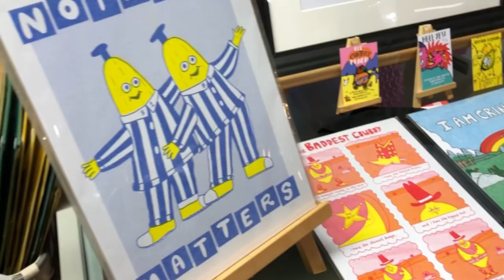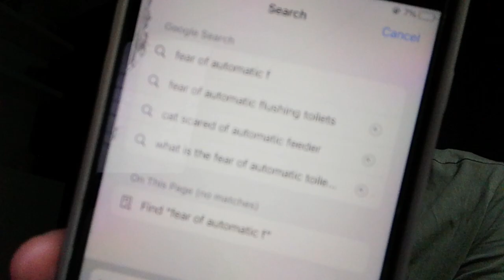SHOPPING & MY WEIRD PHOBIAS!